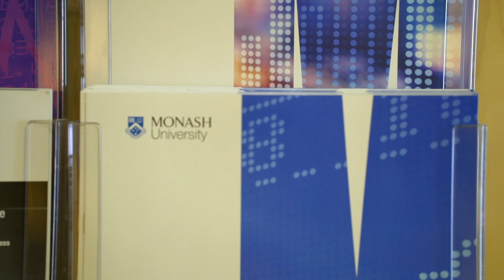A day in the life of Bachelor of International Business students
Get an insight into the day-to-day life of a Bachelor of International Business student at Monash.